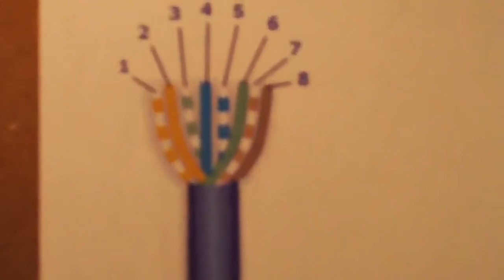Cat5e/Cat6 Patch Cable Tutorial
This is a tutorial on how to create a Cat5e or Cat6 patch cable. for cool tech stuff. Enjoy!